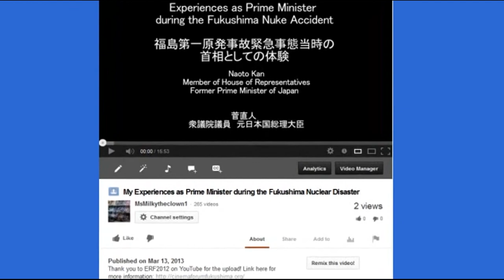NRC employee suggests Chu should have Lied to CNN about Diablo Canyon: Plume-Gate:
When you get a job with the NRC you are expected to lie with dignity and class.

(The complete screencaps will be posted on my website...I don't know why the edge of the 2nd was trimmed off...but 95% is there and you can see what is being said so I'm on to the next video...HP)